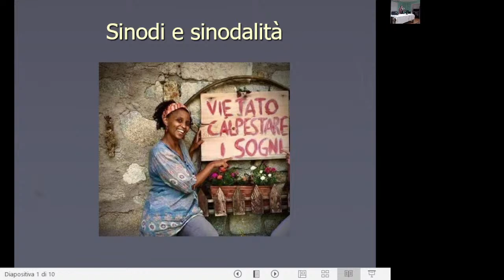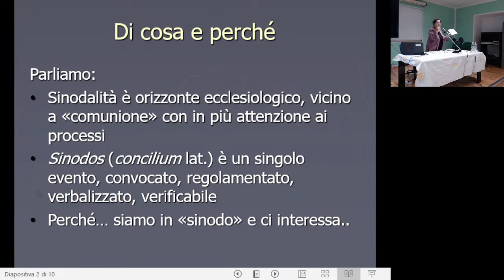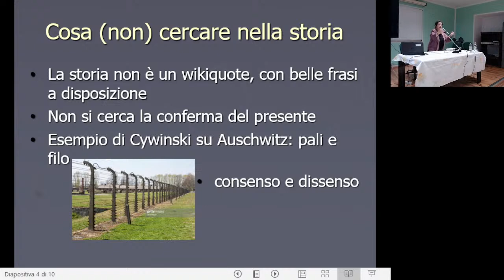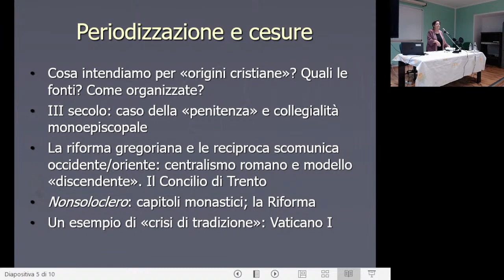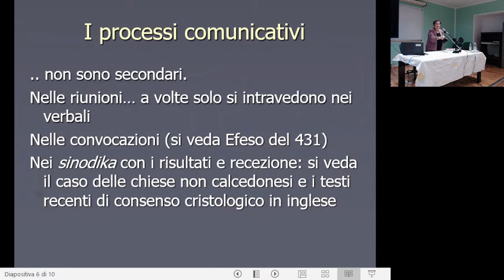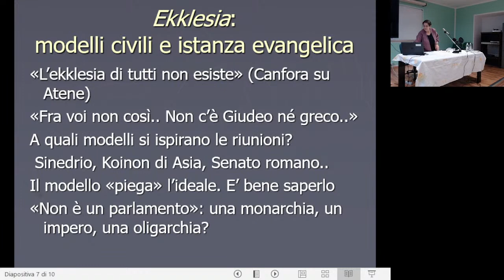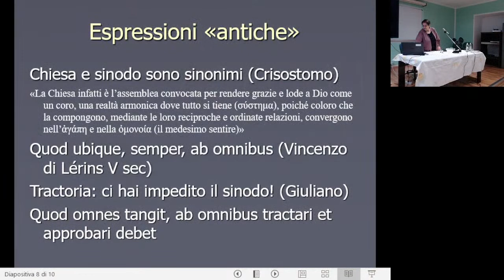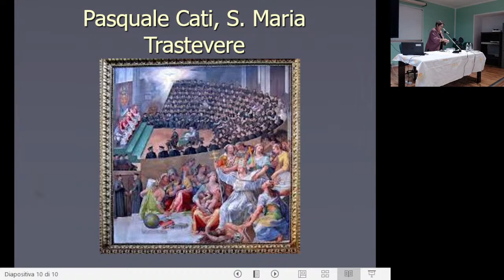CONFERENZE ACCADEMICHE 2021-2022: SINODALITA E SINODO: STORIA, TEOLOGIA E PROSPETTIVE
Storia di Sinodi e Sinodalità: dalla origine al Vaticano II
la sinodalità e il sinodo oggi